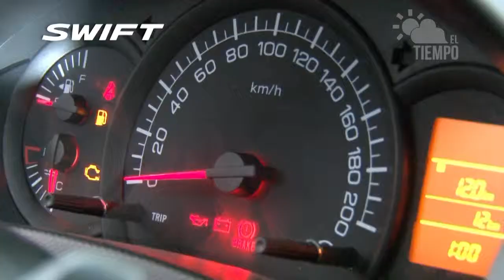el tiempo en Magallanes para el 18 de noviembre